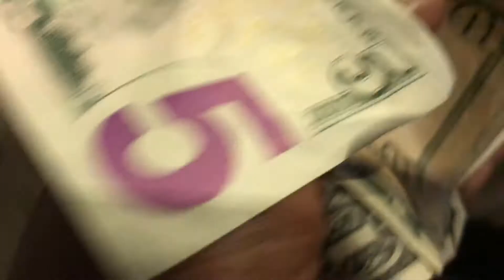Detroit RC racing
All shit talking an fun. Detroit Michigan